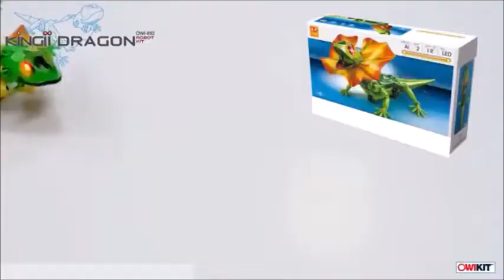Kingii Dragon Robot Kit